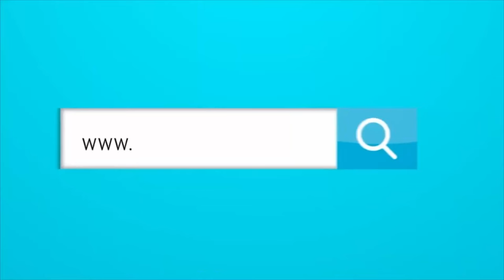¿IRRESPETÓ ALEX CHAR A CARLOS BACCA EN SUS COMENTARIOS SOBRE TEO?